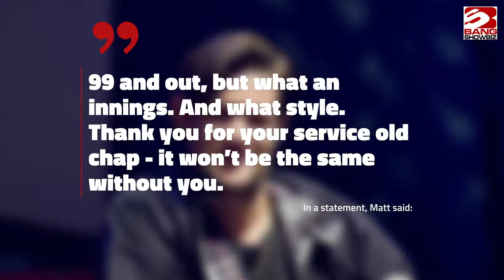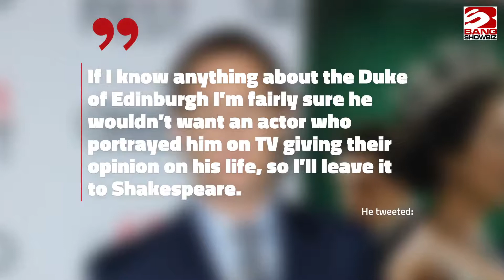Matt Smith says life ‘won’t be the same’ without Prince Philip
Matt Smith says life “won’t be the same” without Prince Philip - whom he played on 'The Crown' for two seasons - after his passing on Friday (09.04.21).